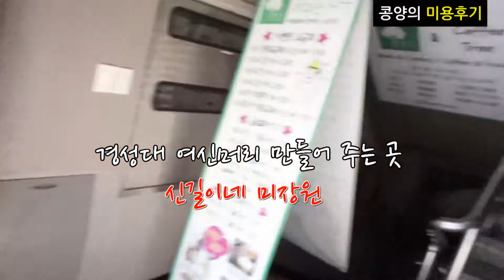부산 여신 머리 경성대 신길이네미장원_콩양의 미용실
부산여신머리 경성대 신길이네미장원_콩양
부산 해운대 콩양이 소개하는 경성대 부경대 머리잘하는 미용실 신길이네 미장원에서 클리닉을 받았어요.
찰랑찰랑 콩양의 머릿결 한번 감상해 보실래요?^^